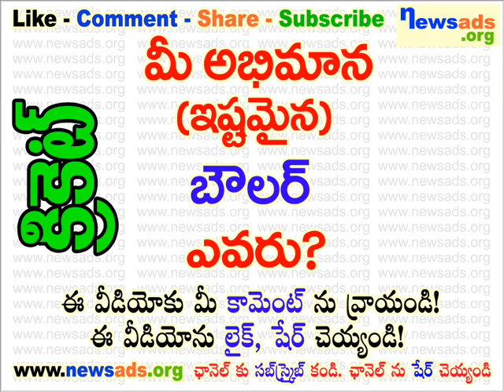మీ అభిమాన (ఇష్టమైన) బౌలర్ ఎవరు?